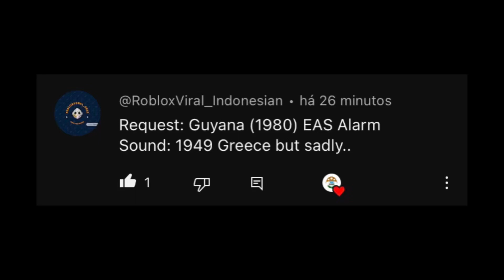(RQ) Guyana EAS Alarm (1980)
RQ By:@Viral_PlaysThis